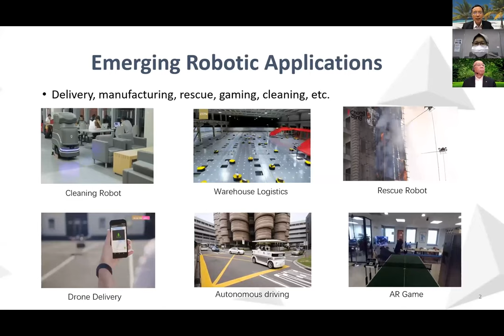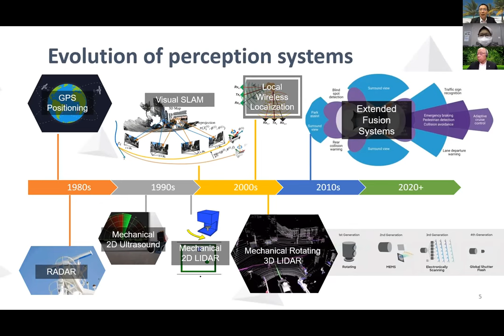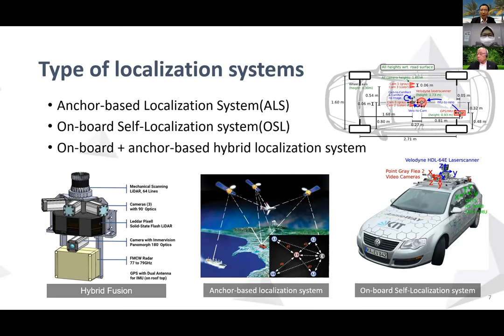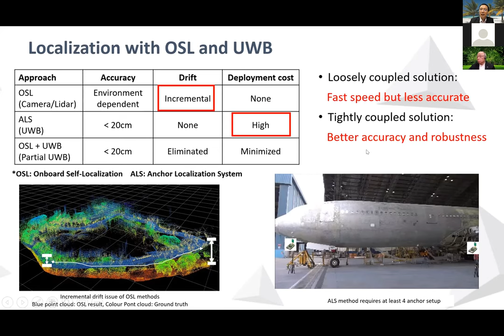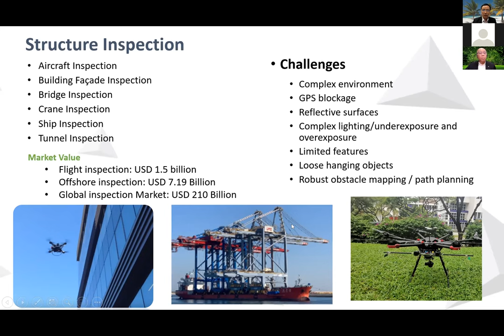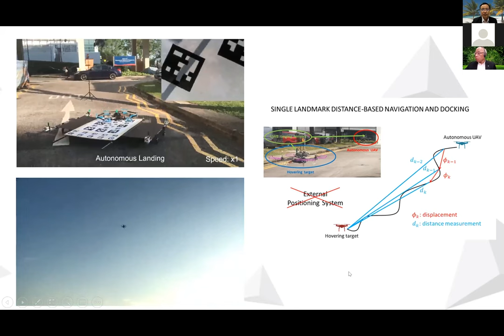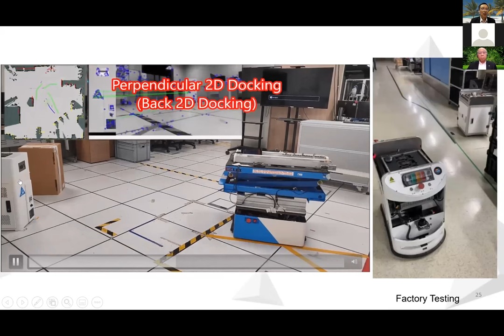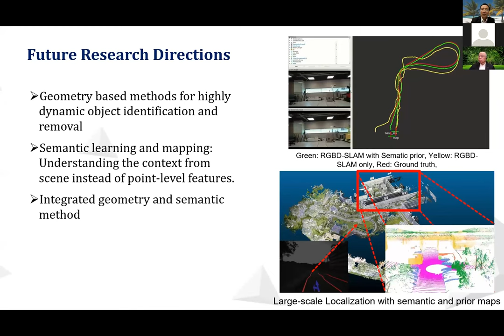EEE Webinar Series: Prof Lihua Xie - "Perception and Localisation of Intelligent Unmanned Systems"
EEE Webinar Series by Prof Lihua Xie, professor at the School of Electrical and Electronic Engineering, Nanyang Technological University. He talks about "Perception and Localisation of Intelligent Unmanned Systems".

Unmanned systems have applications in many areas such as surveillance, transport, structure   inspection,   logistics,   etc.   Perception   and   localization   are   essential capabilities  of  unmanned  systems.  There  have been  a  lot  of  studies  on  perception and  localization  based  on  various sensors such  as camera  and  LiDAR.  Each  type  of sensor  has  its  pros  and cons.  Different  application  scenario  will  require  different sensors  and  there  is  no  one-size-fits-all  solution.  To  achieve  accurate  and  reliable localization  in  complex  environments,  heterogeneous  sensor  fusion  has  been  a recent  trend  and  attracted  significant  interest.  In  this  talk,  we  shall  present  some recent   development   and   discuss   possible future   directions   of   the   area.   The applications  of  unmanned  systems  in  structure  inspection  and  logistics  will  be demonstrated.